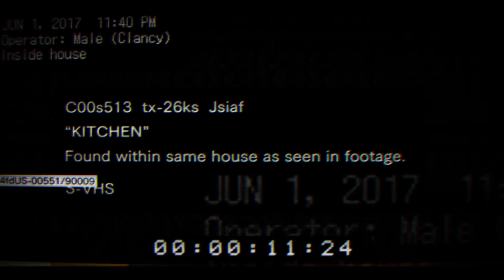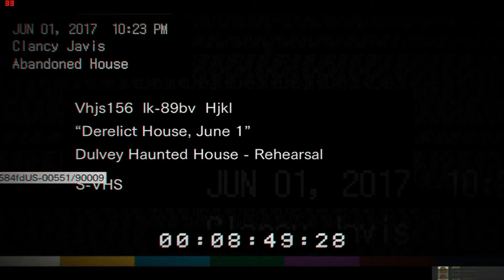ПРОБУЕМ ДЕМКУ RESIDENT EVIL 7 (ХОРРОР)